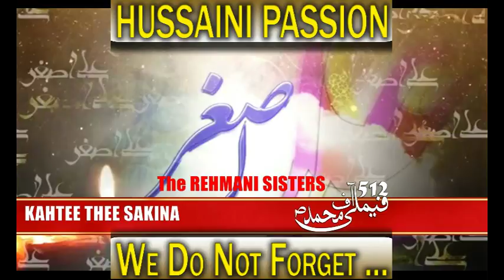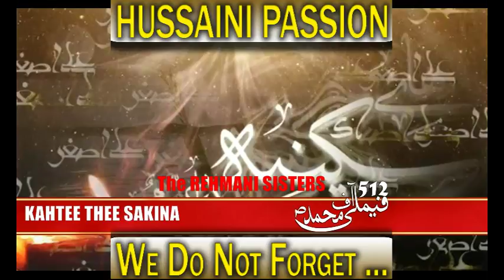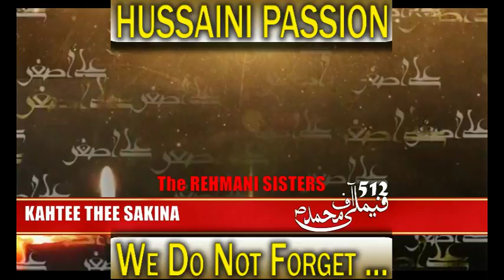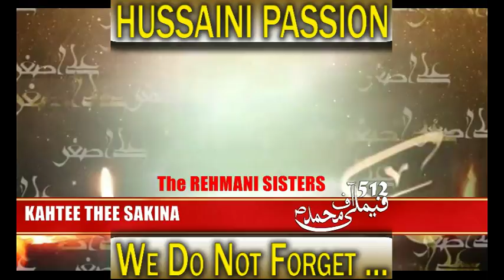REHMANI SISTERS - KAHTEE THEE SAKINA